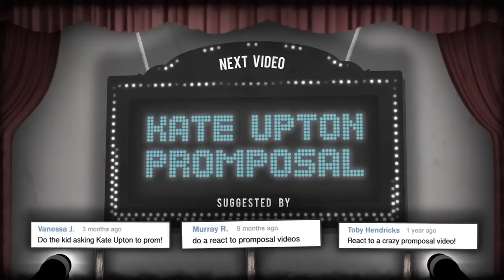CELEBRITIES REACT TO VIRAL VIDEOS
10 DAYS FREE OF VIDEO & EDITING TUTORIALS! Help support the TheFineBros channel!!

FOLLOW THE CELEBRITIES ON SOCIAL MEDIA!
Nick Cannon
Film, TV, and Sports Stars React to some of the most viral videos on the internet! Want to potentially see more from this series?!

Created and Directed by The Fine Brothers (Benny & Rafi Fine)
Produced by Eben Kostbar
Production Coordinator: Christine Karaoglanian
Post Production Supervisor: Nick Bergthold & Jonathan Green
Editor: Dan Seibert
Assistant Editor: Rebecca Wood
Set & Production Design - Melissa Judson
FX - William Hyler